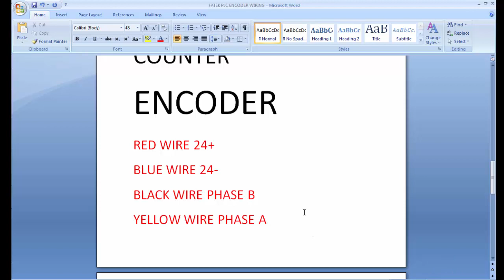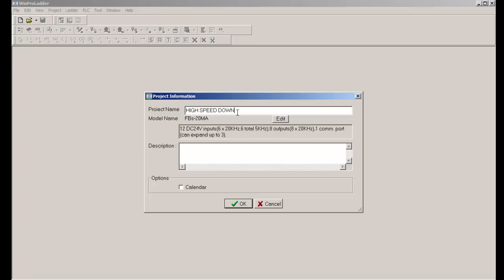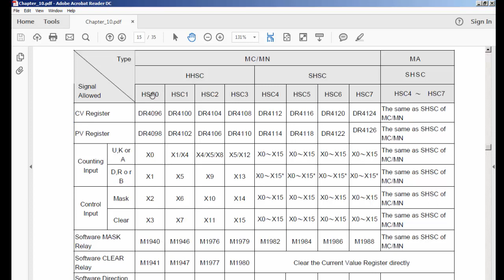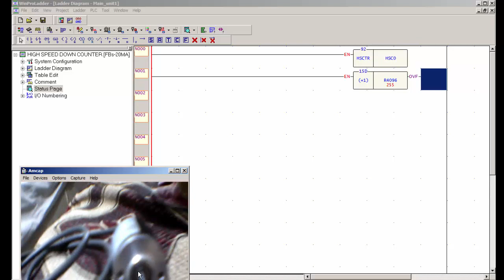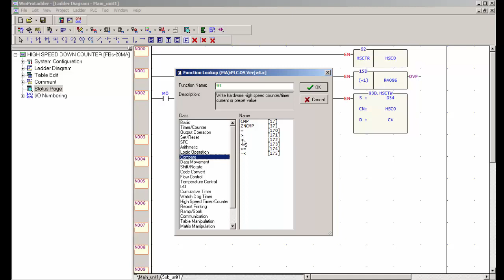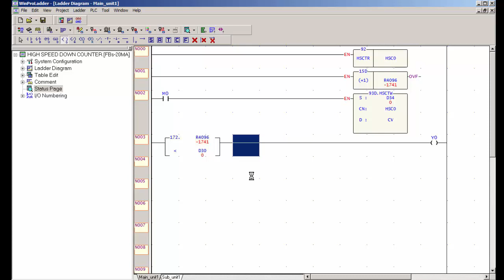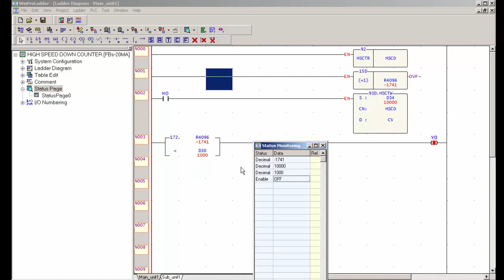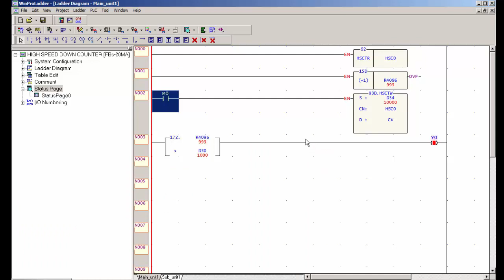How to use fatek plc high speed down counter & from encoder output on off plc urdu hindi lecture 19